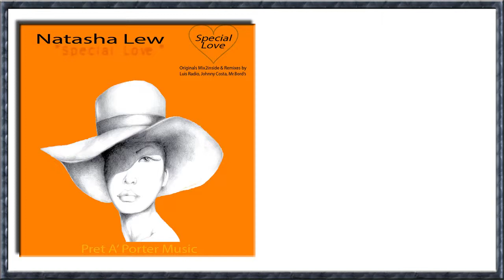Natasha Lew - Special Love - Jumpin Vox Mix2inside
Written by Alas , Mr. Bords, I.Dario

Produced, arranged, and Mixed by
Mix2inside(Aka Bordin stefano & Dario Igor)
for Pret A Poter Music

Vocals performed by Natasha Lew

(p) Mix2inside Records

Publishing :
Brioche snc edizioni Musicali (Milan - Italy)

2005 Cat.no. MXI010P